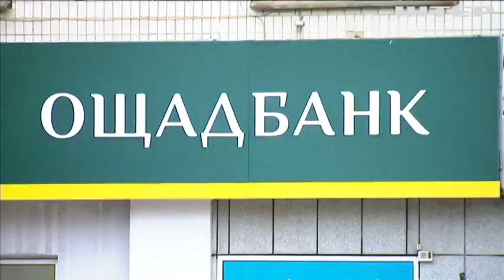Звільнений Херсон: попри небезпеку люди все одно їдуть додому